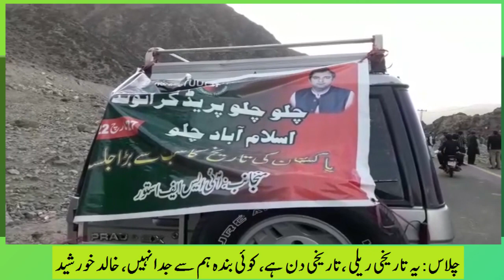CM Gilgit-Baltistan arrives Islamabad along thousands of PTI workers to attend 27 March Jalsa II GB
CM Gilgit-Baltistan arrives Islamabad along thousands of PTI workers to attend 27 March Jalsa